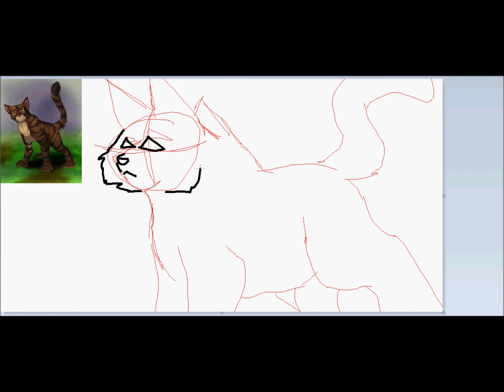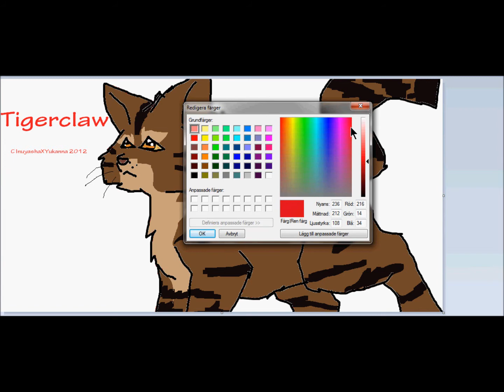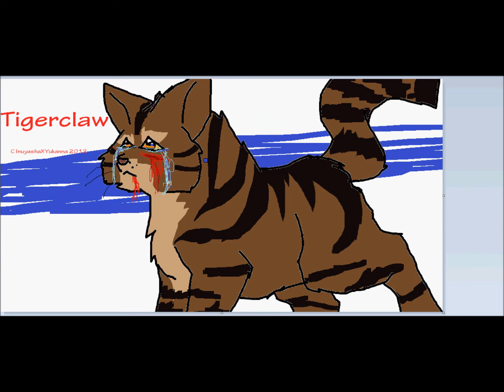Speedpainting Tigerclaw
Speedpainting of my favorite charakter from Warrior cats. Enjoy!